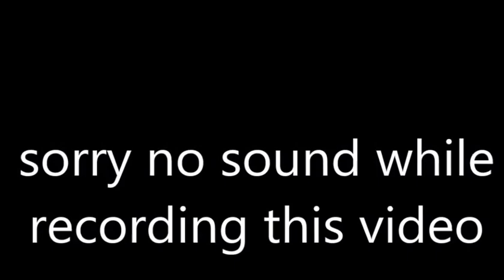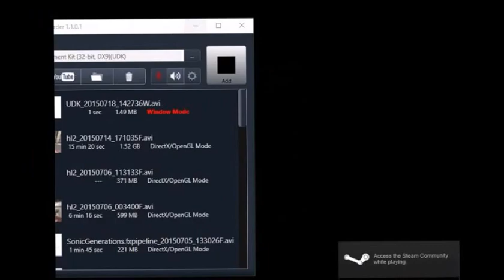sonic GMI WOH DIS GME IS COL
a sonic game on sonicpro27 suprising heh